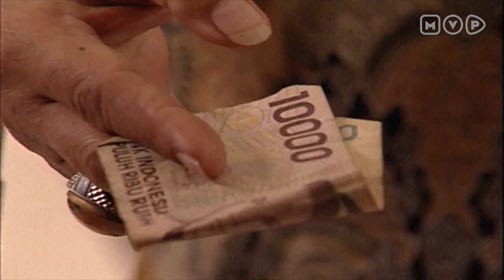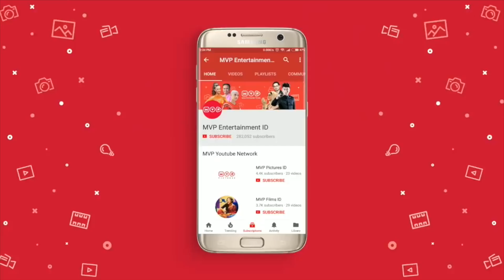Merindukan Dandi - Tersanjung Season 6 Episode 16 Part 1